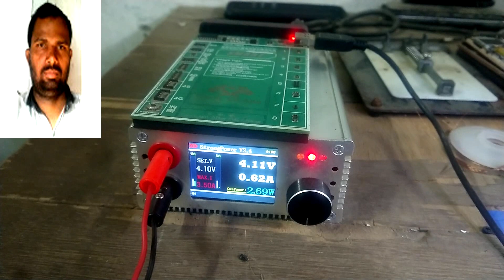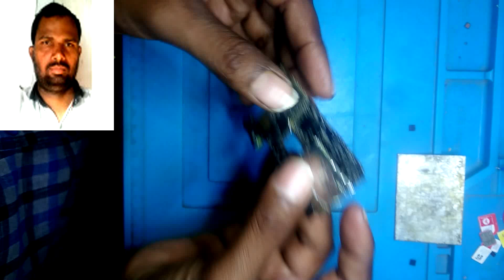moto e4 plus battery not loading & battery discharge solution